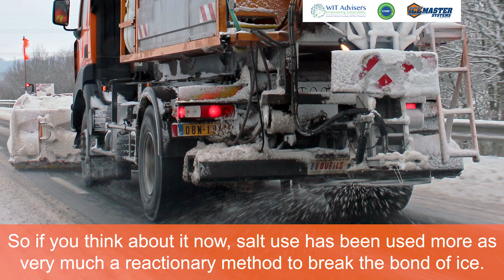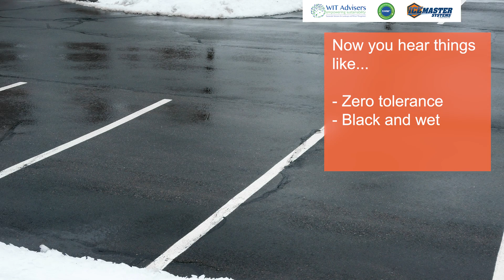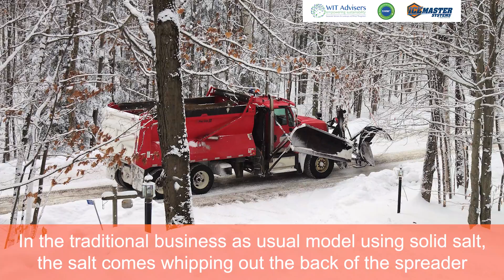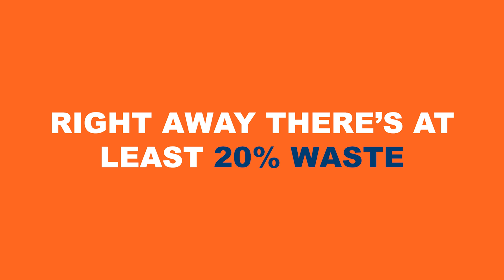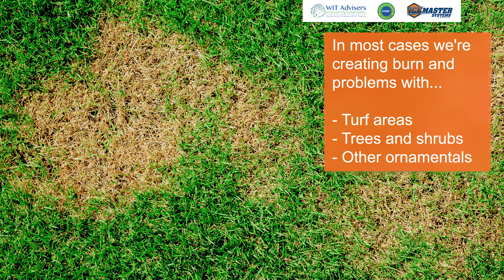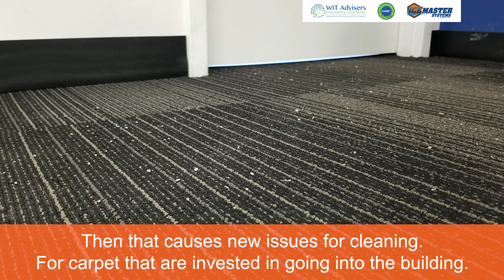Do THIS to Clear Snow Quicker + Make More Money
In this MASTER TRAINING (by Camion™) on liquid brine deicing with Phill Sexton with WIT Advisers you will learn the LEVEL OF SERVICE BENEFITS OF LIQUID BRINE

What does that really mean and where does salt use and changing the way we do that fit in to that.

Salt use has been used more as very much a reactionary method to break the bond of ice.

Now we're thinking about it more from a proactive standpoint. So more of a bottom up approach versus a top down approach.

More of a pre-storm versus post-storm.

So thinking about that in terms of "why would the customer care about this, or the property owner?"

Really what it boils down to is their level of service expectations.

You may have for example, a client that you've been working with for many years now.

Generally speaking clients always expect a little bit more every time we do something.

They expect a little bit more related to their level of service. So we've gone from an industry that white parking lots or semi-hard packed roads were acceptable at one time years ago

Now you hear things like...
- Zero tolerance
- Black and wet

It's gotten to the point where the clients perception of quality of service is seeing the salt on the surface.

That's one of those mindsets we're going to need to change because you don't necessarily need to see it for it to work, and generally speaking when you don't see it, that's when it's in brine form and that's when it's actually working.

So that paradigm shift is something we're going to have to think about next when we talk about the level of service related to what our customers expect to see and expect to get as far as level of performance.

When you drill down on just what it’s providing you as an applicator for level of service and how it’s performed, in the traditional model using solid salt, the salt comes whipping out the back of the spreader (most times nobody is measuring the actual amount so not only do we not know what the application rate is).

Many times those application rates are very inconsistent because depending on if it’s a different pile of salt or depending on the moisture content, there could be twice as much or twice as little coming out of the back.

Then you have the issues with clumping, or clogging the spreader.

So that’s actually more downtime and frustration at the operations level.

Once the application has reached the surface of the parking lot or side walk there’s that bounce and scatter effect.

RIGHT AWAY THERE’S AT LEAST 20% WASTE

Generally people expect to see a result from our efforts by say 7:00 in the morning.

At 7:00 in the morning, they want to see that salt doing something.

So if 6:30 in the morning is the first chance you’ve had to put down that next application of salt... think about this

THE SALT THE WE NEED TO REACT HAS TO REACT TO MOISTURE FIRST TO CONVERT TO A BRINE

Would you rather have the brine go down immediately or wait 30-45 minutes for it to convert to a brine?

Which one is going to give that client of yours the level of service they’re really expecting?

Now let’s look beyond the traditional way we see it. We see a parking lot, we see a side walk.

But let’s think about it in terms of the landscape and what that’s doing to the external periphery of the property.

In most cases we're creating burn and problems with...
- Turf areas
- Trees and shrubs
- Other ornamentals

It may not be a first year affect but it’s a cumulative effect over years.

Mostly, that's what's killing things like...
- Trees
- Turf
- Landscapes

And in many cases our customers are having to budget for the issues we are creating with salt.

Now let’s think about this from the perspective of the building which is sometimes the easiest way for us to think about it relating it to our clients experiences.

Many times our clients are...
- Property owners
- Property managers
- Facility managers

and a lot of their focus is really at the building level and inside the building.

So rather than look at it from this exterior view let’s think about what happens to salt right at the doorway and as it enters into the building.

There have been studies that have shown that…

THAT SOLID ROCK SALT IS LIKE 100 GRIT SAND PAPER

So imagine what that’s doing to flooring, and to door jams and when it gets inside the building and into the escalator or elevator system.

Many times when you see systems broken down in a building, that’s usually the reason why.

Because that material has made it into the system and caused some sort of corrosion or malfunction.

Studies have shown that material can track into a building as far as 1,000 feet.

Then that causes new issues for cleaning. For carpet that are invested in going into the building.

What if we could change the way that we do this, so that there’s no solid material ever entering that building.

That’s where liquids come into play.